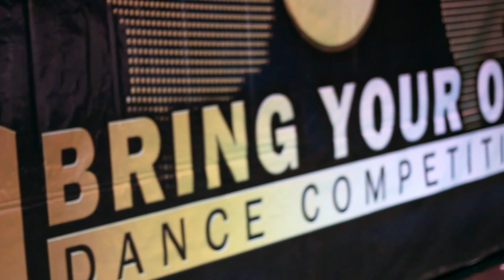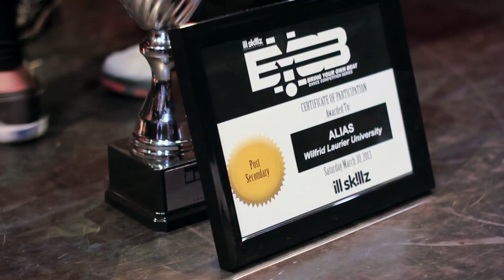R-EXIT | BYOB POST SECONDARY RECAP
Relive BYOB post secondary.

Song: Natalia - Kills Mirrors(Omega remix)

Filmed by: Ryan Apigo & Ammaar Dawson
Facebook | Instagram | Twitter: @RyanApigo @AmmaarDWSN